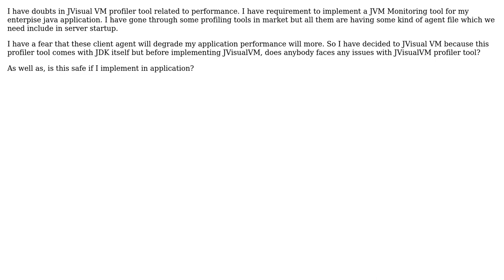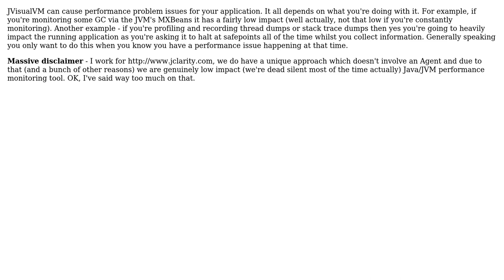Software Engineering: Will JVisualVM degrade application performance?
With thanks & praise to God, and with thanks to the many people who have made this project possible! | Content (except music & images) licensed under CC BY-SA | Music | Images & others | With thanks to user Peter Jerald user Martijn Verburg user gnat and the Stack Exchange Network Trademarks are property of their respective owners. You are responsible for your own actions.